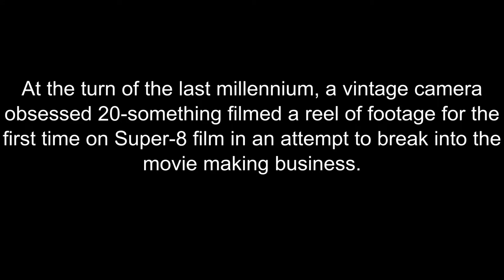A Recently Digitalised Super 8 Film I Shot In 2000/01 - Weymouth Dorset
So yeah, back in the day I fancied myself as the next Spielberg and did some experimenting with proper cine film... in this case the super-pro format which is Super 8! I even attempted a bit of sound synching with external recording of audio, which I've tried to match up during this video but die to frame/projection rates it just doesn't work very well. Anyways, a bit of a haunting film here. We all look so old and fat now and the whole thing is kinda eerie.